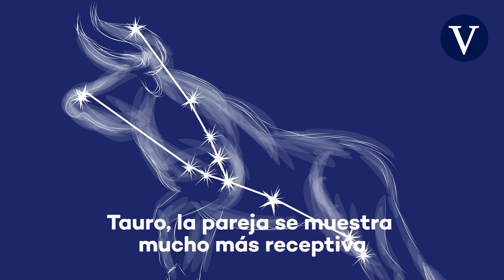El horóscopo de hoy, lunes 22 de marzo de 2021